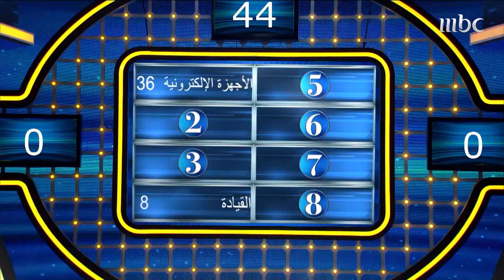وش أكثر شيء تحرص تعلمه ابنك؟